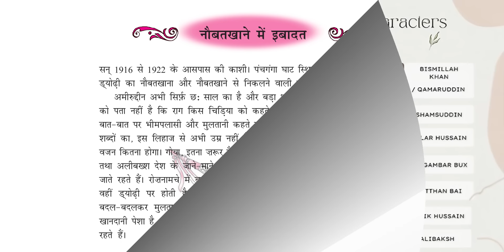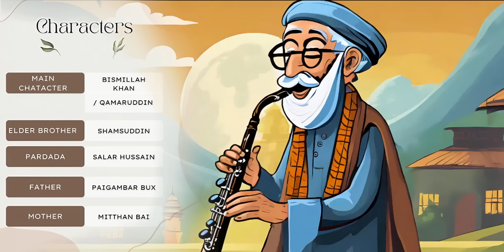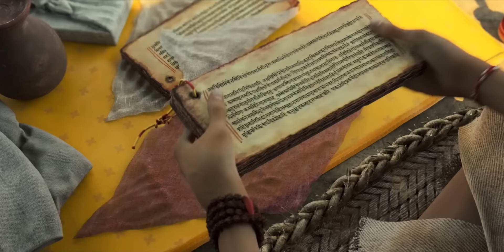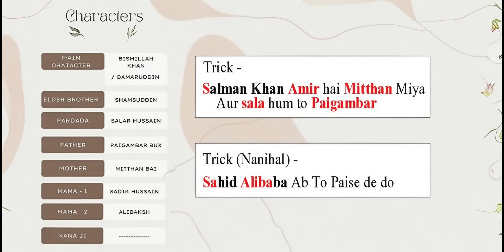Naubatkhane Me Ibadat Class 10 Animation Summary Explaination 🎵| Class 10 Hindi Kshitij Chapter 11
Naubatkhane Me Ibadat Class 10  Detailed Explained using Animations...

नौबतखाने में इबादत पाठ में, लेखक शहनाई वादक उस्ताद बिस्मिल्ला खाँ के जीवन और संगीत के बारे में लिखते हैं। पाठ का आरंभ लेखक के बचपन के एक अनुभव से होता है, जब वह एक दिन अपने पिता के साथ एक शादी समारोह में जाते हैं। समारोह में, वह पहली बार उस्ताद बिस्मिल्ला खाँ की शहनाई सुनते हैं और उनकी कला से अभिभूत हो जाते हैं।

लेखक आगे बताते हैं कि उस्ताद बिस्मिल्ला खाँ का जन्म बिहार के डुमराँव गाँव में हुआ था। उन्होंने बचपन से ही शहनाई बजाना सीखना शुरू कर दिया था। वे बहुत मेहनती और लगनशील थे। उन्होंने शहनाई वादन में महारत हासिल करने के लिए बहुत संघर्ष किया।

उस्ताद बिस्मिल्ला खाँ शहनाई वादन के क्षेत्र में एक अद्वितीय व्यक्ति थे। उनकी शहनाई की ध्वनि में एक अद्भुत जादू था। वह अपनी शहनाई से लोगों के दिलों को छू लेते थे। उनके संगीत से लोग आनंदित हो जाते थे, दुखी लोग खुश हो जाते थे, और उदास लोग उत्साहित हो जाते थे।

उस्ताद बिस्मिल्ला खाँ को शहनाई की मंगल ध्वनि का नायक कहा जाता है। उनका संगीत लोगों में शांति और सौहार्द का संदेश फैलाता था। वे अपने संगीत के माध्यम से लोगों को एकजुट करने का प्रयास करते थे।

पाठ का अंत लेखक के एक विचार से होता है। वह कहते हैं कि उस्ताद बिस्मिल्ला खाँ का संगीत एक अमूल्य धरोहर है। यह संगीत आने वाली पीढ़ियों को प्रेरित करता रहेगा।

पाठ के मुख्य बिंदु:

उस्ताद बिस्मिल्ला खाँ एक महान शहनाई वादक थे।
उनका संगीत लोगों के दिलों को छू लेता था।
उन्हें शहनाई की मंगल ध्वनि का नायक कहा जाता है।
उनका संगीत लोगों में शांति और सौहार्द का संदेश फैलाता था।
पाठ के मूल्य:

यह पाठ हमें बताता है कि मेहनत और लगन से कुछ भी हासिल किया जा सकता है।
यह पाठ हमें बताता है कि संगीत एक शक्तिशाली माध्यम है जो लोगों को एकजुट कर सकता है।
यह पाठ हमें बताता है कि हमें अपने कलाकारों और संस्कृति का सम्मान करना चाहिए।

✔️ naubatkhane me ibadat class 10
✔️ naubatkhane mein ibadat Class 10 Hindi Kshitij Chapter 11
✔️ naubatkhane me ibadat class 10 animation
✔️ Naubatkhane Me Ibadat summary Explaination
✔️ नौबतखाने में इबादत

And Yes...